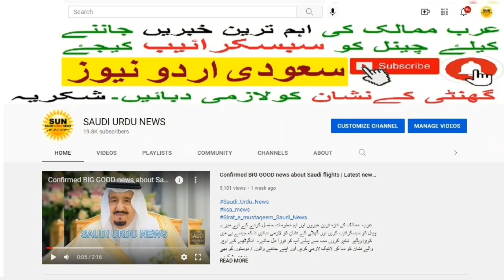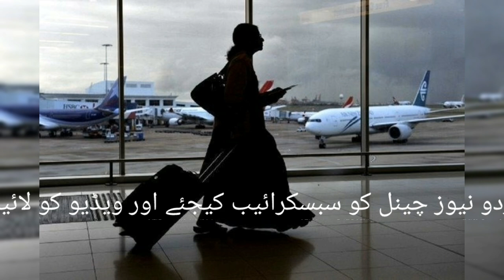IQAMA Profession good news for domestic Driver and Amal Manzli in Saudi Arabia | Saudi Urdu News